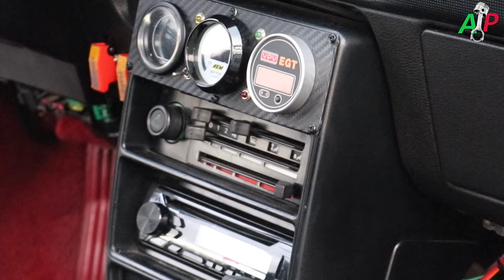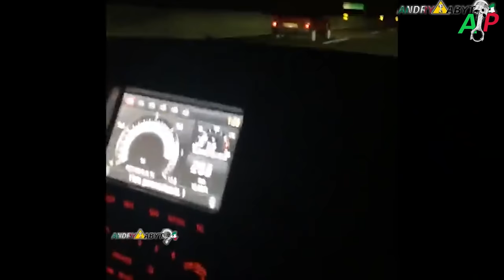FIAT UNO TURBO KILLER 420CV | una BARA da 2,5BAR e 300km/h | ROBA DA MATTI CHE AEREO !!!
Ci siamo eccola qua ,il Ritorno di un mito che ha sconvolto tutti compreso me !

Appena l'ho vista mi sono detto : ma stiamo scherzando !?! Roba da Matti !

Uno Turbo mk1 anno 1987,1301 di cilindrata da 420cv con la G3076 che fischia come un aereo in decollo !!

Me ne sono INNAMORATO,bisogna averla nel garage una bellezza cosi !!

Buona visione,passate a trovarmi su INSTAGRAM per vedere tante belle foto di lei è non solo !

Here it is, the Return of a myth that has shocked everyone including me!

As soon as I saw it I said to myself: are we kidding!?! Crazy stuff!

Uno Turbo mk1 year 1987,1301 of displacement from 420hp with the G3076 whistling like a plane taking off !!

I LOVED it, you have to have such a beauty in the garage !!

Enjoy, come and visit me on INSTAGRAM to see many beautiful photos of her and more!